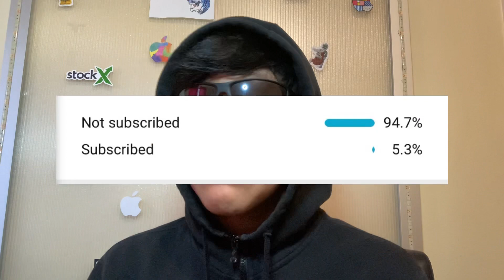Hatching and Feeding Cruelectrek‼️*new mythic monster*(Monster Legends)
Hey guys today we just got a new mythic monster that is lightning/thunder element and that corrupted mythic monster is Cruelectrek, guys I just bought him for $15 because I asked you guys if I should and u guys said yes so I had to buy for you people, and he looks amazing, Monster Legends did a really good job on him, Cruelectrek looks awesome and it was definitely worth it, so yeah anyways today we hatch him and feed Cruelectrek to the max and after that we will take him to battle to see what he got and to see how powerful he is, it was insane watch til the end to see the whole Cruelectrek experience‼️

Turn on your notifications so you won’t miss a video🔔

Musician- Rook1e